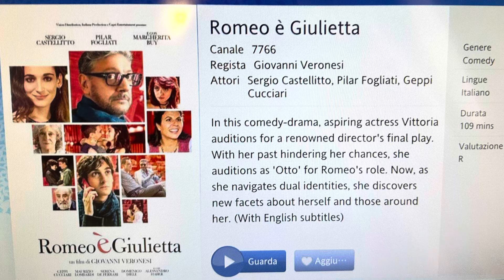Atterrando all’alba a Sydney in compagnia della bravissima Pilar Fogliati in ‘Romeo e’ Giulietta’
Sorvolando la splendida baia di Sydney all'alba, mi sono immerso nella vivace ed esilarante interpretazione di Pilar Fogliati nella celebre tragedia di Shakespeare, 'Romeo e Giulietta', nel nuovo film di Veronesi, ‘Romeo e’ Giulietta’. Se ne avete l’occasione, andate a vederlo al cinema: mette in evidenza quanto sia cruciale la capacità di un attore di interpretare un personaggio con pathos ed emozione.

‘O mia Giulietta, perché sei tanto bella ancora, cara? Debbo creder che palpita d'amore l'immateriale spettro della Morte?

E che quell'aborrito, scarno mostro ti mantenga per sé qui, nella tenebra, perché vuol far di te la propria amante? Per tema, io resto qui con te, in eterno; e più non lascerò questa dimora della notte, qui, qui, voglio restare insieme ai vermi, tue fedeli ancelle, qui fisserò l'eterno mio riposo, qui scrollerò dalla mia carne stanca il tristo giogo delle avverse stelle.

Occhi, miratela un'ultima volta! Braccia, carpitele l'estremo amplesso! E voi, mie labbra, porte del respiro, suggellate con un pudico bacio un contratto d'acquisto senza termine con l'eterna grossista ch'è la Morte!

Vieni, amarissima mia scorta, vieni, mia disgustosa guida. E tu, Romeo, disperato nocchiero, ora il tuo barco affranto e tormentato dai marosi scaglia contro quegli appuntiti ronchi a sconquassarsi... Ecco, a te, amor mio!

O fidato speziale!... Le tue droghe sono davvero rapide d'effetto... Così, in un bacio, io muoio...’